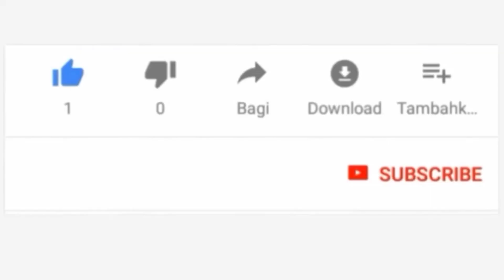KAMBI YAENDELEA KWA MAFANIKIO, WANAKONDOA WAZIDI KUJITOKEZA KUONANA NA MADAKTARI BINGWA